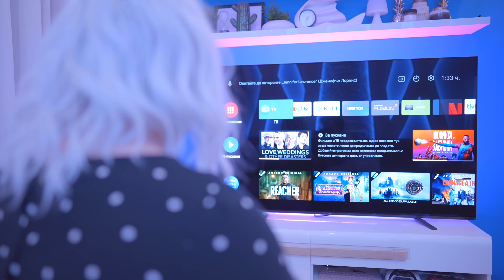ВИДОВЕ МАЙКИ ПО ТЕЛЕФОНА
В това видео пресъздаваме различни ситуации и видове майки по телефона, надяваме се да се забавлявате и да ви хареса! Кажете дали искате втора част!

A: Sony A7SIII
     Panasonic GH5
     Canon M3 II
     Canon 600D